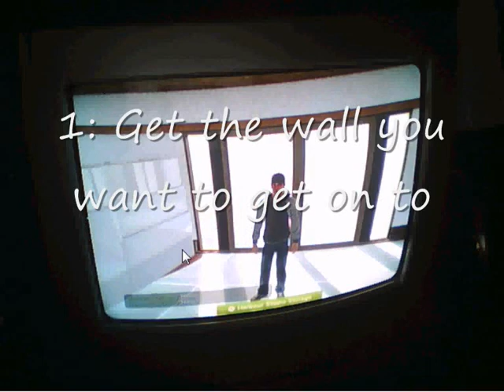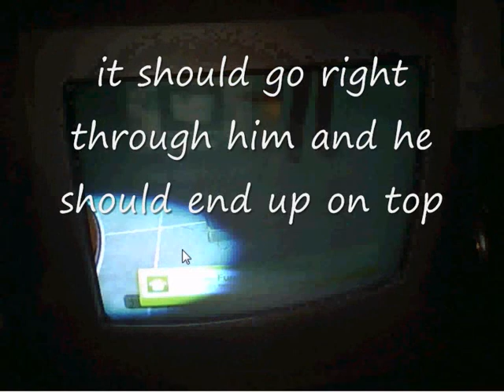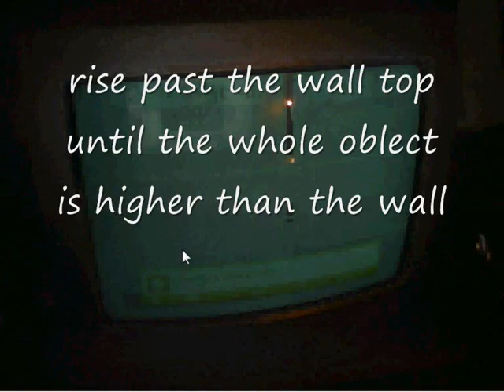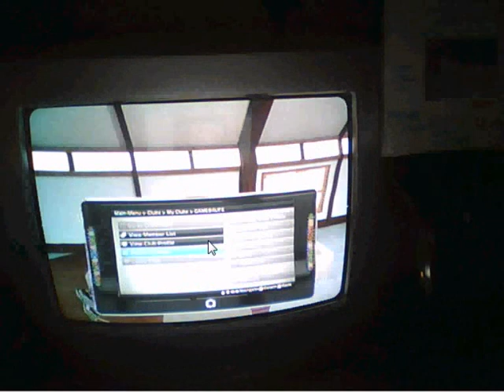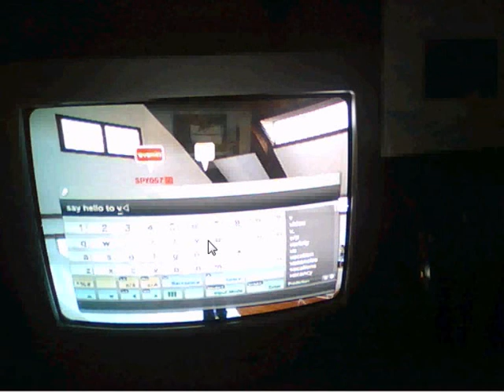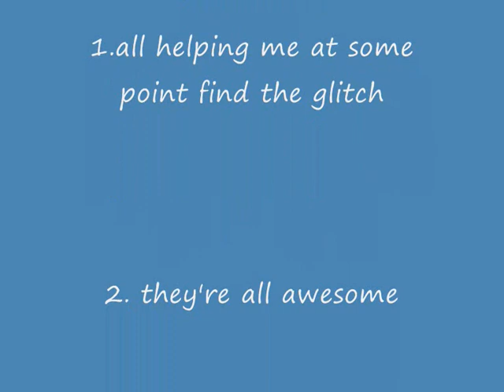Glitch for Playstation Home: Wall Climbing (read descipt)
(c) gamesmaster287 2008/2009 copywright wall climbing glitch/trick in ps3 home beta      ok so i dont normally have low quality videos but deal basicly there are two ways to get up there on ur own and 1 for someone else (unless you get really lucky) There were some moments when i was talking to SPY057 who i thank for being in the video the song is tenacious d- tribute which is not owned by me in any way or form and yeah also it has to be some where you own (youl have to do the very hard job of telling them how to do it if you wanna go someone elses place lol)also my account is desertCODguy
this does not just have to be at a club house it can be done anywhere you can place funiture